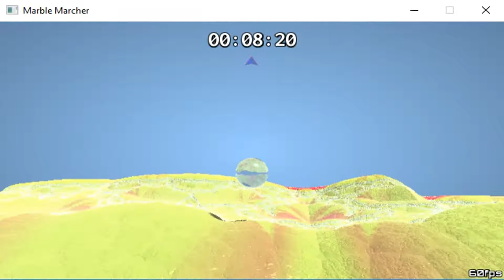Marble Marcher - Around The World 21:43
My personal best
atm world 2nd fastest time :)
should I leave original audio ? maybe I will :D